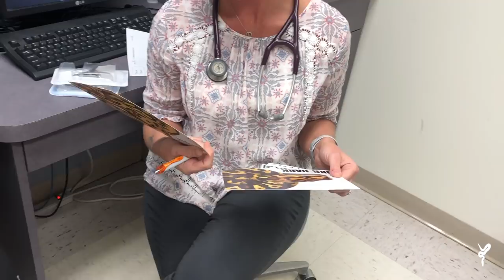Blackhead Madness with Hard Wired Exotics!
Justin Kobylka is a professional reptile breeder who has pioneered cutting edge Ball Python morphs and combos for the past 16 years. He has become known for not only his amazing animals, but also his popular educational blog & YouTube channel.

JKR has a dedicated facility and is well known for his innovative work with recessive & multi-recessive Ball Python combos such as Dreamsicles, Clowns & Piebalds.

Justin has traveled worldwide lecturing about Ball Pythons and helping hobbyists develop their passion for these amazing reptiles.